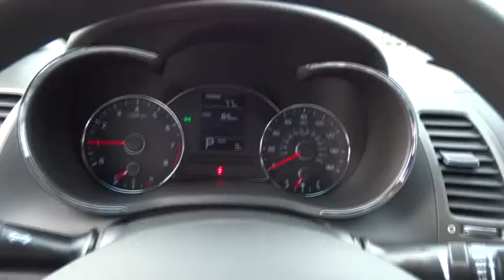2016 Kia Forte Portland, Beaverton, Hillsboro, Vancouver, Gresham OR 1066127